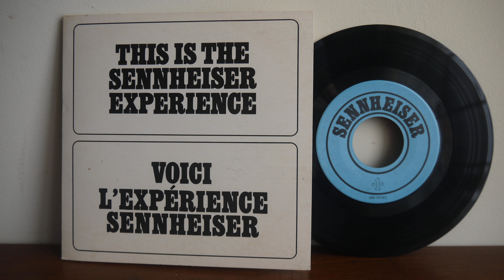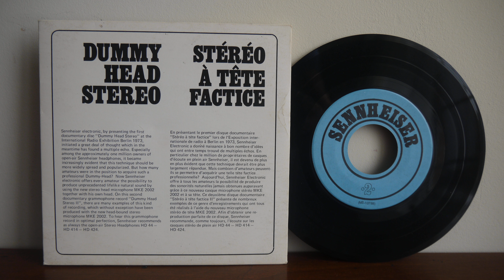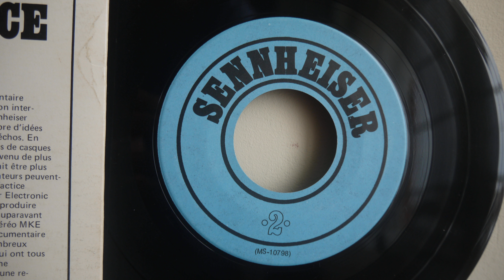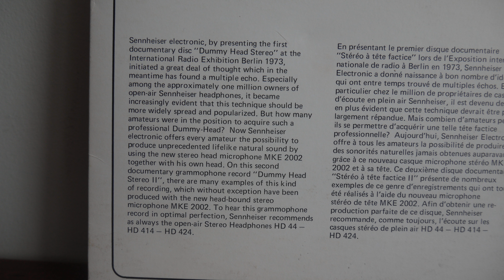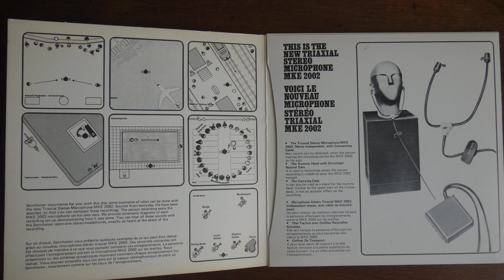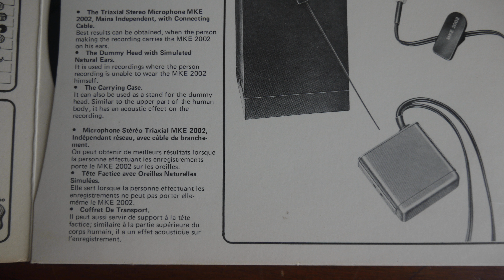Sennheiser Dummy Head Stereo Demo MKE 2002 HD 424